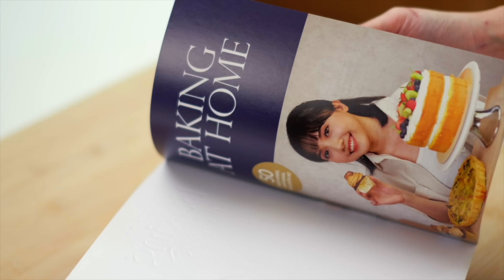SHIROI KOIBITO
Lucu bukan ☺️

Cookies:
- 55 gr butter
- 45 gr icing sugar
- 1/2 sdt vanilla
- 2 cubit garam
- 40 gr telur putih
- 47 gr tepung pro sedang
- 15 gr maizena

Isian:
White chocolate (gak timbang sih, mungkin sekitar 150-200 gr)

Beli buku baking at home di link ini / di toko gramedia terdekat! (Sesuai persediaan)